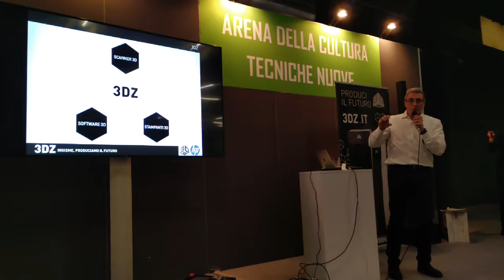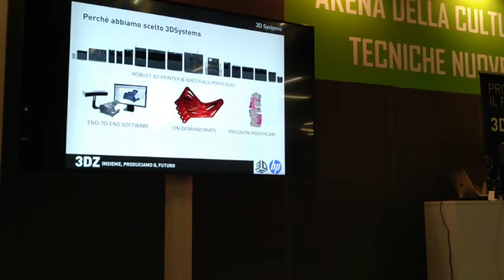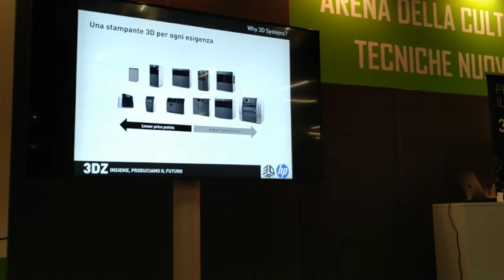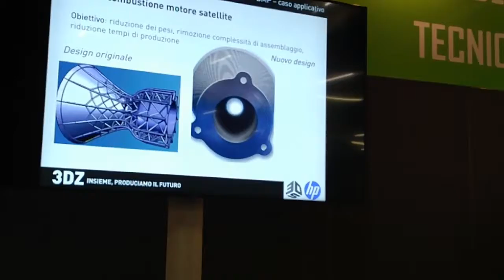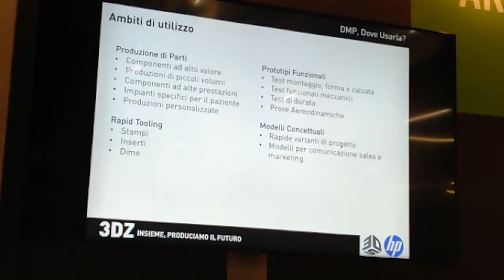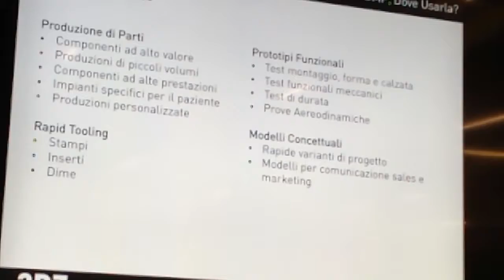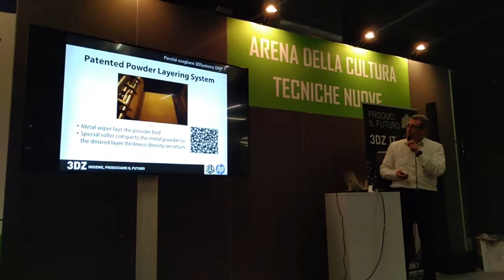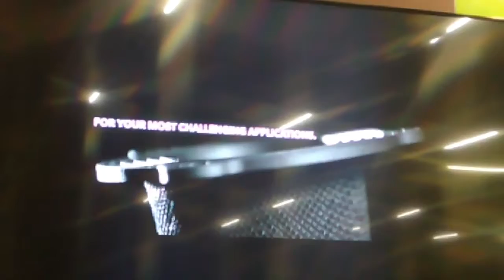3DZ - Direct Metal 3D Printing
TechnologyHub report by CreativeSlashDesign.com - Day One.